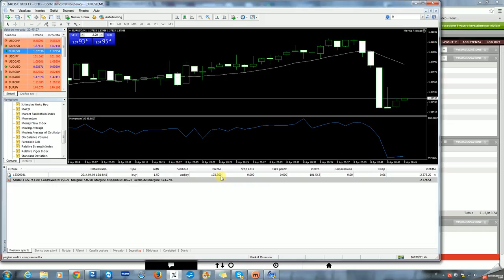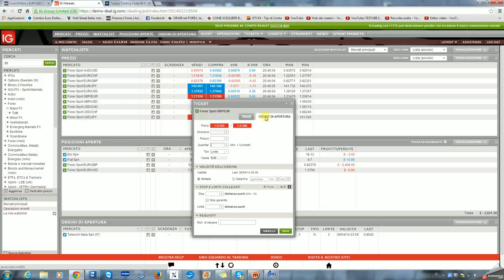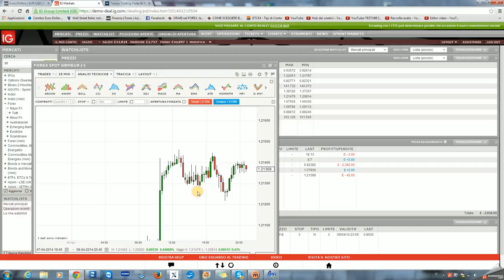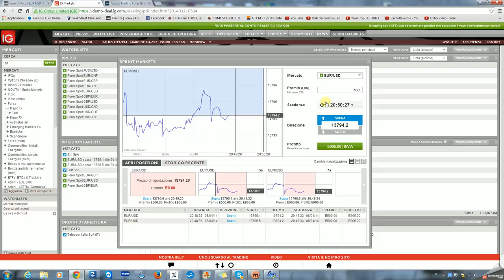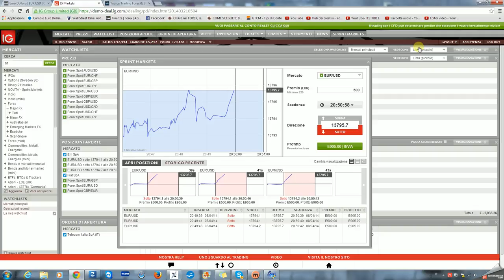2014-04-08 20h50_34